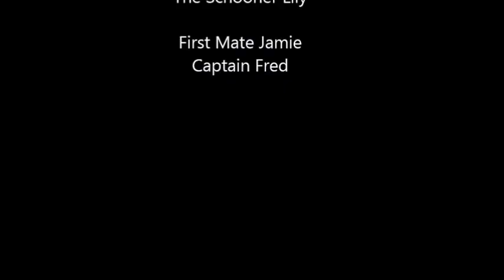Schooner Buskers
Video aboard the Scow Schooner Lily with music from the Schooner Busckers, Capt. Fred and First Mate Jamie